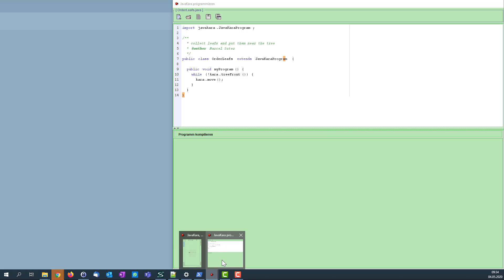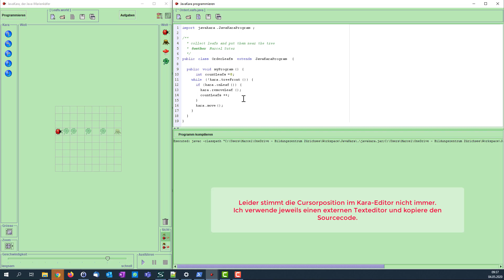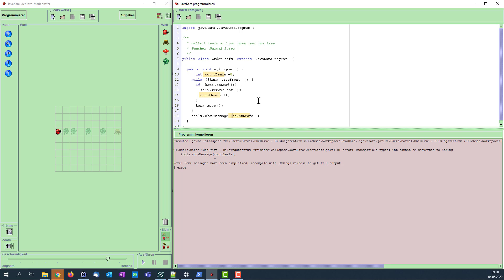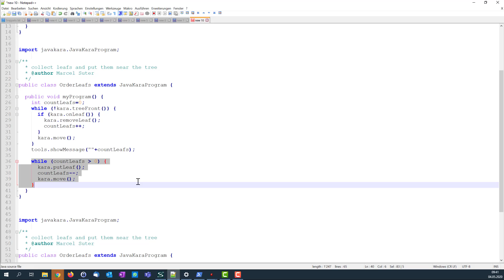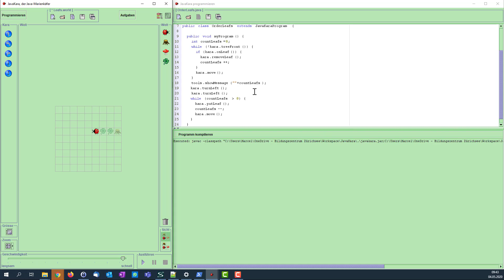JavaKara: Blätter suchen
Ich suche und ordne einige Blätter mit JavaKara.